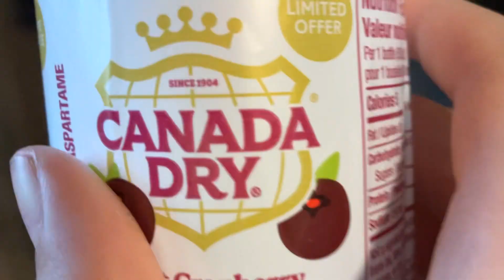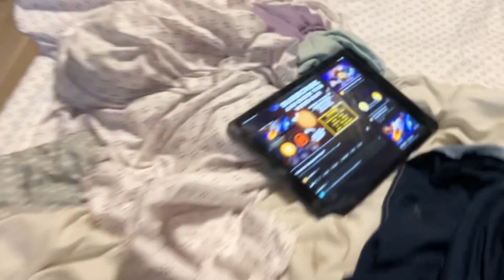Ginger ale cranberry heads to the light bulb part 2 inspired by ​⁠@Josetheplanet